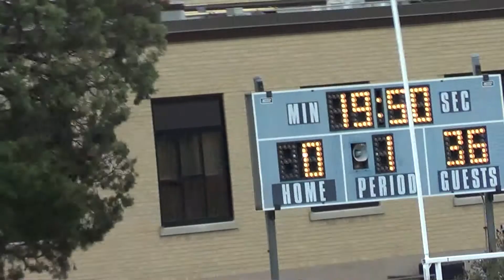hc frosh vs leyden 9.1.12 001 Part 3